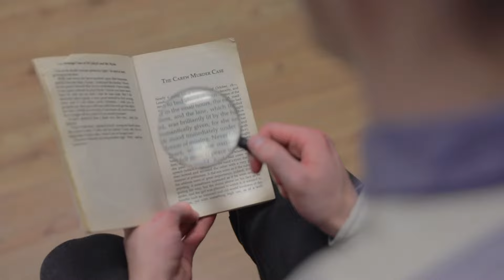HintHunt Paris | Le Bureau de James Murdock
Votre ami et confère, le détective James Murdock, a été emprisonné à tort pour le meurtre de son associé qui a lieu dans son bureau. Persuadés de son innocence, vous vous rendez sur les lieux du crime. Vous n'avez une heure pour rassembler les preuves de son innocence et vous échapper au plus vite !